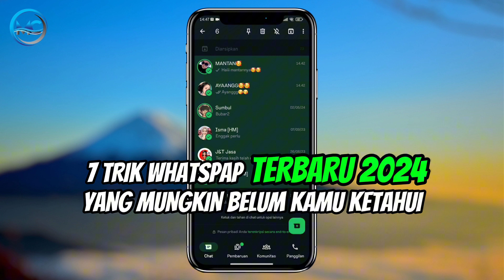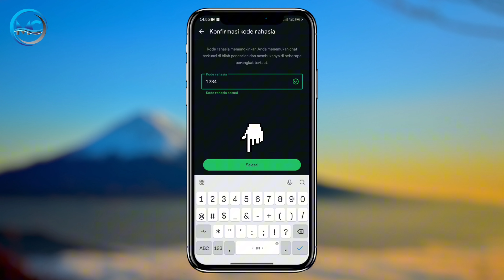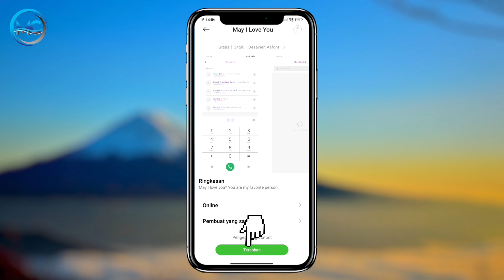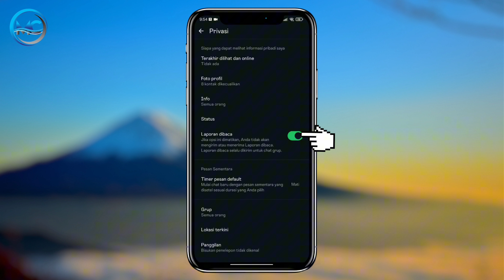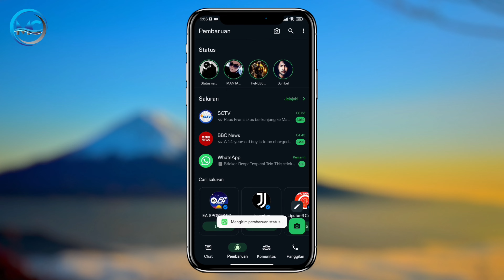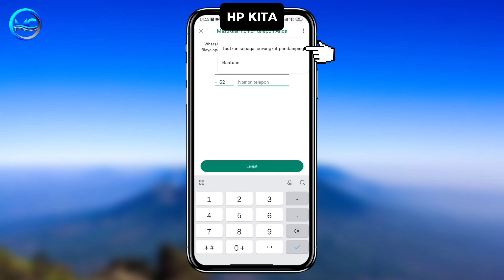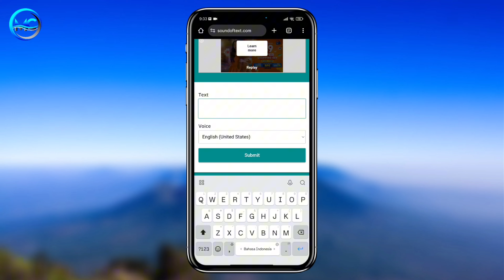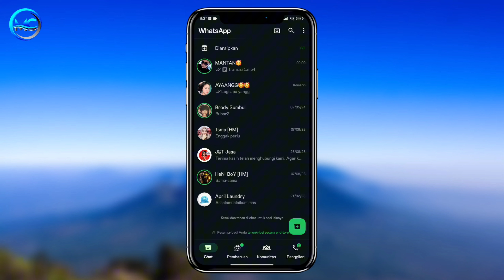7 Trik Whatsapp Yang Jarang Diketahui | Fitur Whatsapp Terbaru 2024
7 Trik Whatsapp Yang Jarang Diketahui | Fitur Whatsapp Terbaru 2024

Seperti yang kita ketahui bahwa Whatsapp merupakan aplikasi yang paling populer sekarang ini karena banyak orang yang telah menggunakan Whatsapp, Mungkin sebagian dari kalian belum mengetahui dengan beberapa Trik yang ada di aplikasi Whatsapp, maka divideo kali ini saya sudah merangkum 7 Trik Whatsapp Terbaru 2024 Yang Mungkin Belum Kamu Ketahui Sebelumnya.

4. Trik Mengirim Status Whatsapp Jadi Jernih (HD)